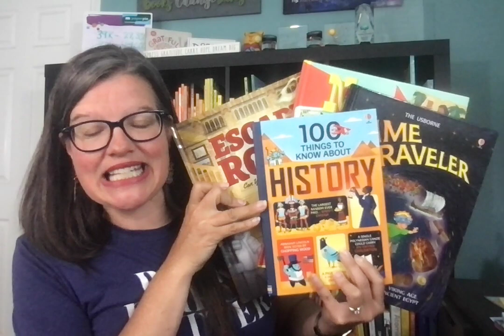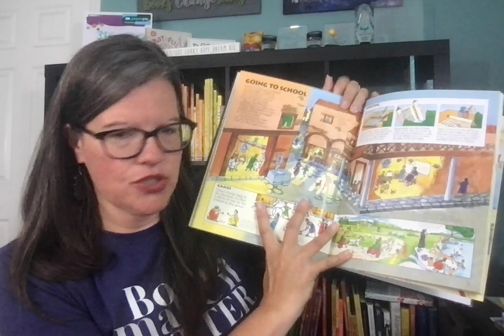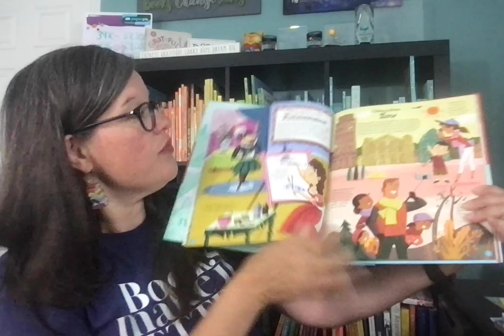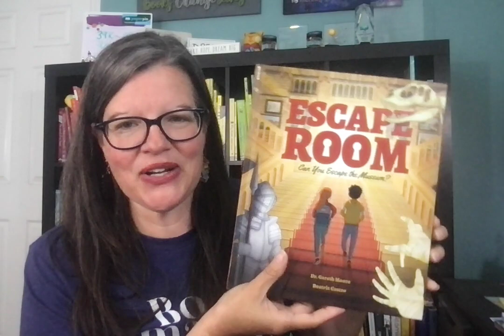Ancient History Narrative Nonfiction--fun stories! (2024)" from PaperPie (CC Cycle 1)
These books allow you moments of fun read aloud time focused on Ancient History. These are narrative nonfiction--story format of nonfiction! Stories & facts are SO MUCH FUN!